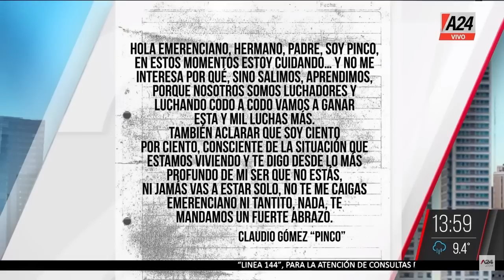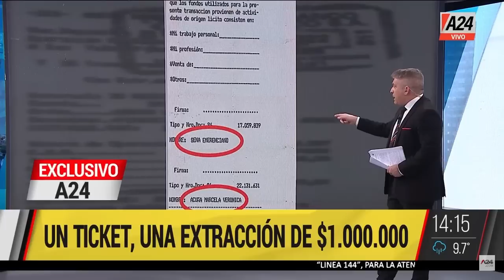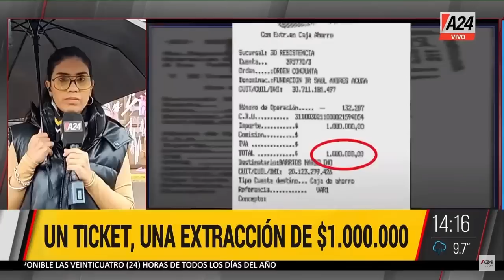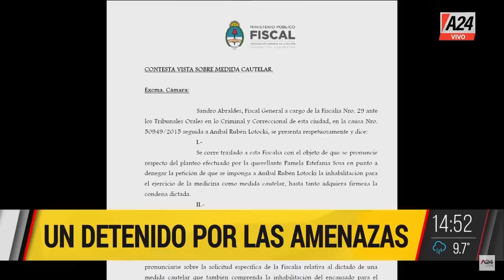Las nuevas imágenes que compromete al clan Sena ElNoticieroDeA24 l PROGRAMA COMPLETO 12/07/2023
🔴 Clan Sena: terminó de declarar la psicóloga Cecilia
🔴 Clan Sena: la "carta secreta" a Emerenciano
🚨 Las nuevas imágenes que compromete al clan Sena: la mataron y fueron a comprar un celular